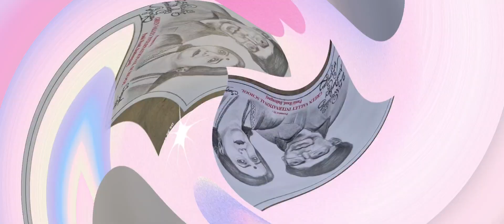Pencil Sketch | Client demand | Couple painting 🖼 |RS channel